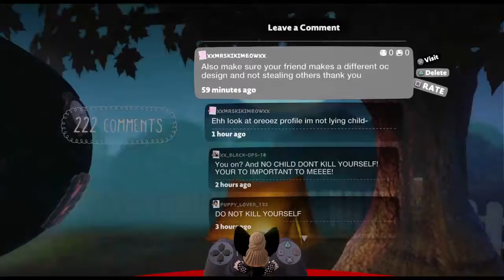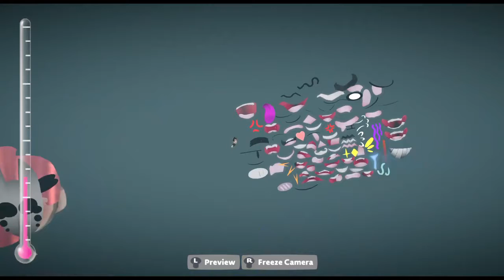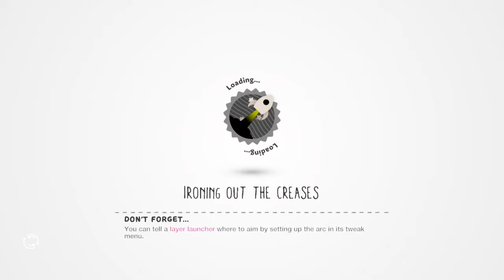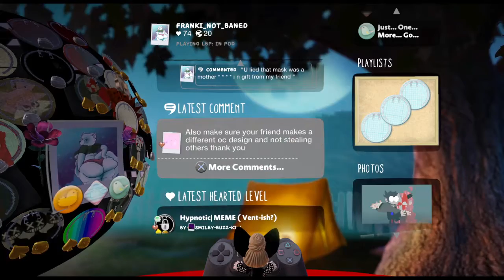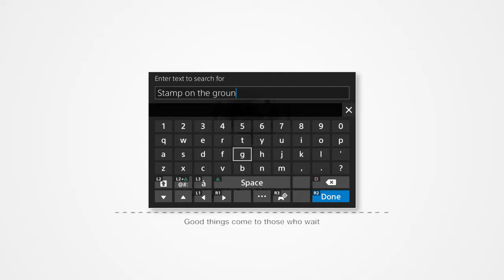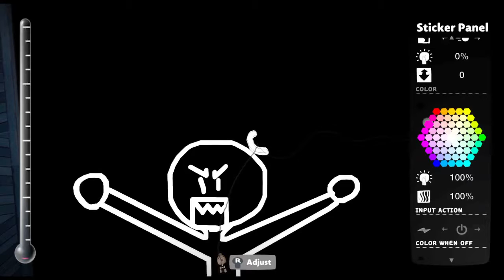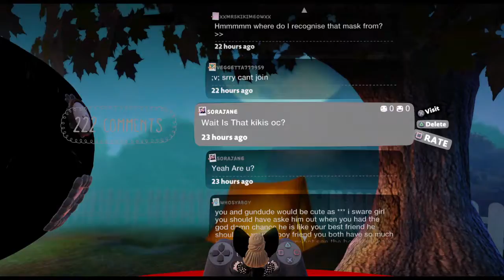I DID NOT STEAL THE MASK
Hey guys I have a squad if you have a ps4 and lbp3 you can be in it but you have to be a beast at animating and making films imma make a 100 subscriber base give away on lbp so try to get me up to the top with the others please please pleaseeee subscribe 😀😃😄😊☺️😛😝😜 ps I will do collabs with my peeps and make films and movies with them but my SLEEPYKINQ BASE IS MINE IS MINE I TELL YOU I WILL NEVER GIVE IT AWAY it's almost like the real thing 😅 but yea -throws sleepykinq plush aside- I'm kinda not a fan type of girl but you know what I do love sleepykinq and the color black and animating and drawing  -grands sleepykinq plush and hugs it- and thins -points at plush